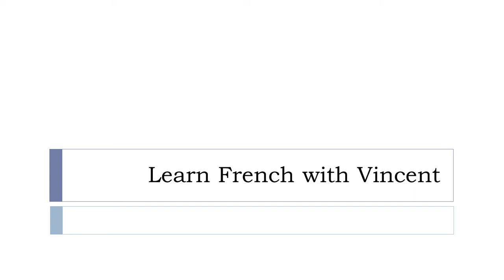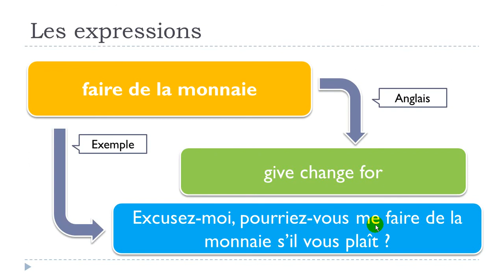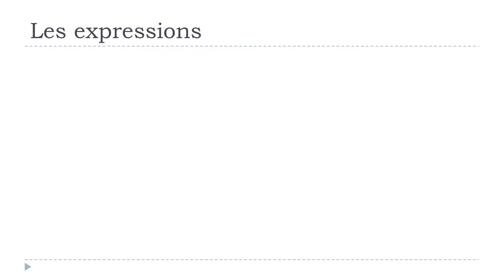Aprende francés # Curso de francés # 1 expression # faire de la monnaie